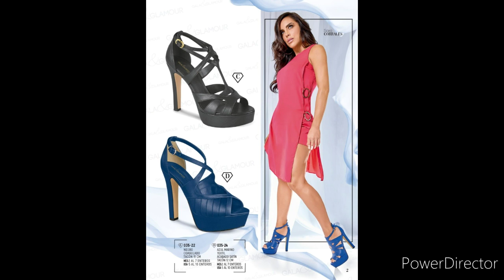Catalogo cklass Gala & Glamour Primavera Verano 2021